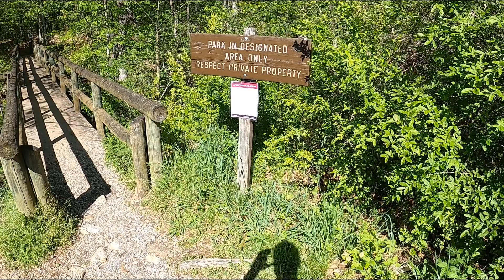Devil's Marble Yard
Quick hike at Devil's Marble Yard for a little nature relaxation!